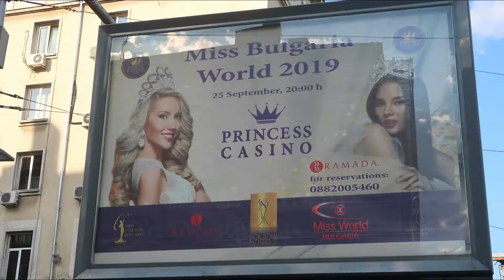Sofia girls, Bulgaria 索非亚女孩，保加利亚